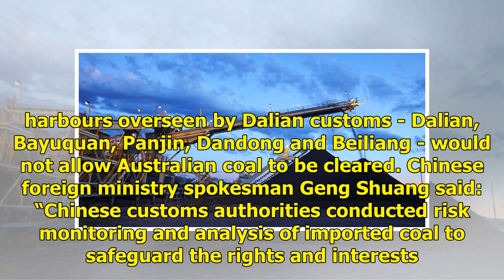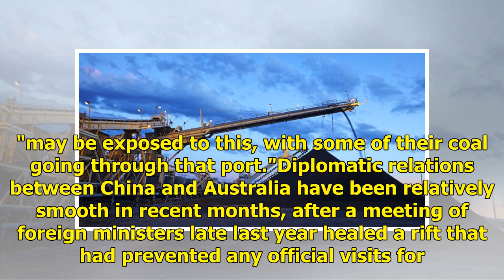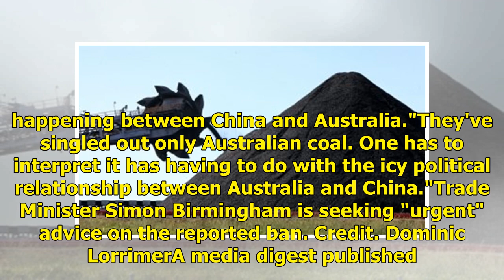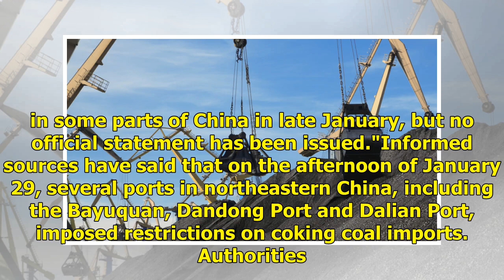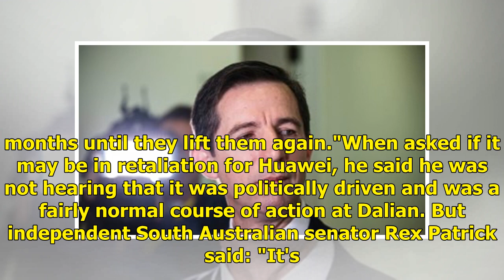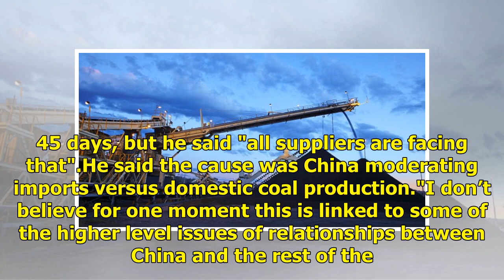A big Chinese port bans Australian coal and the dollar falls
Beijing: The Australian dollar fell 1 per cent on Thursday as news broke that a major Chinese port had banned imports of Australian coal, fuelling fears that diplomatic tensions were hitting Australia's second largest export. Trade Minister Simon Birmingham told Senate Estimates on Thursday night th...